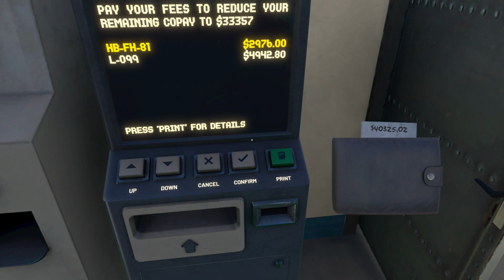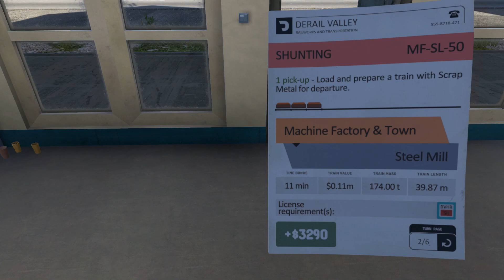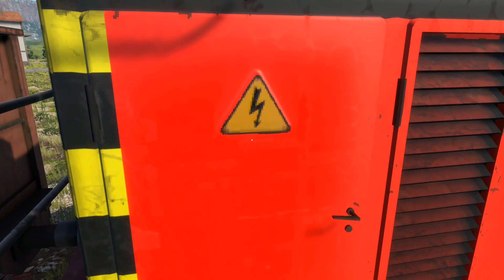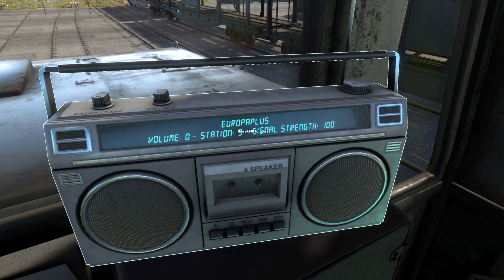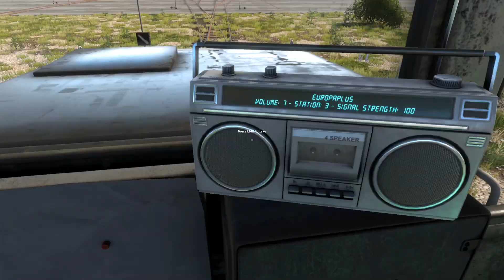Derail Valley (s2e14). Манёвры с музыкой